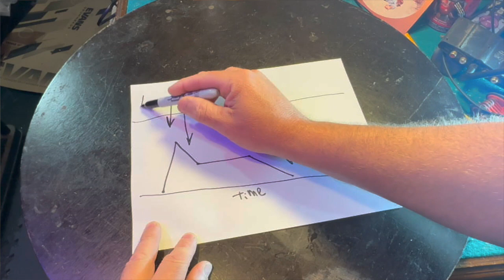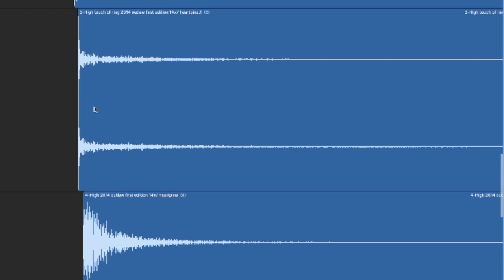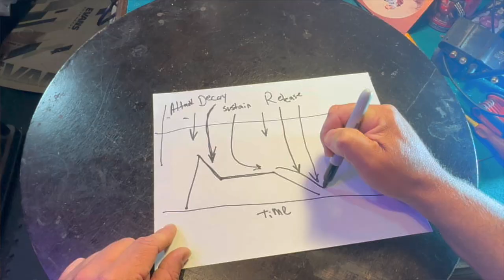We Need to study..What is Attack Decay Sustain and Release??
What is Attack Decay Sustain and Release??